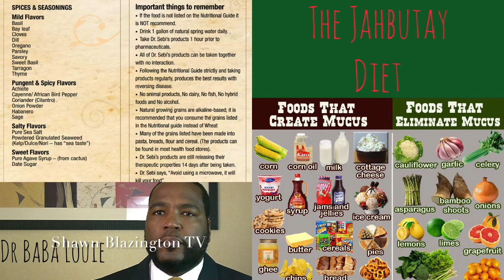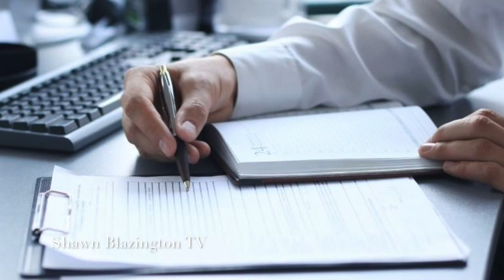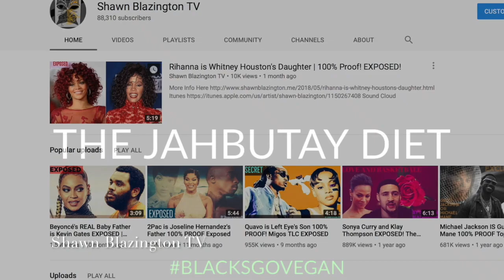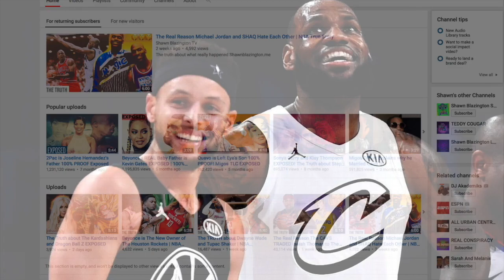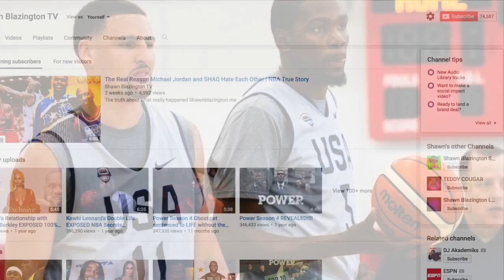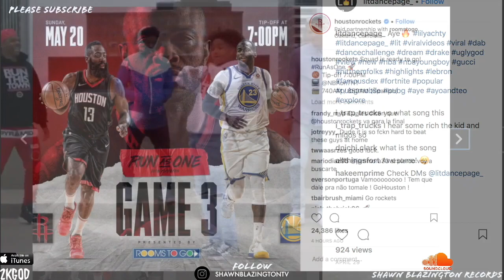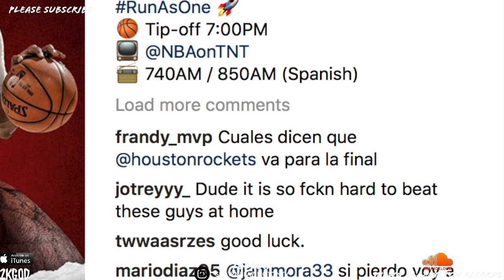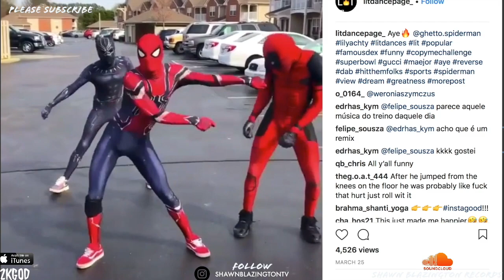Beyoncé Done got SUPA THICC 🤭 "OK BEY!"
Beyonce know SHE LOOKING GOOD